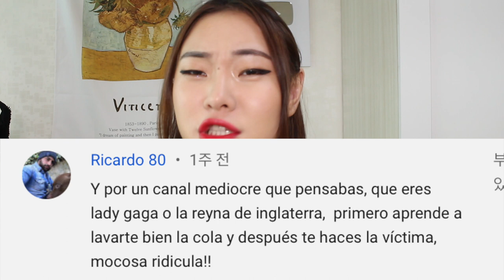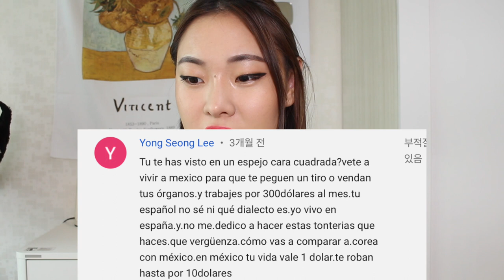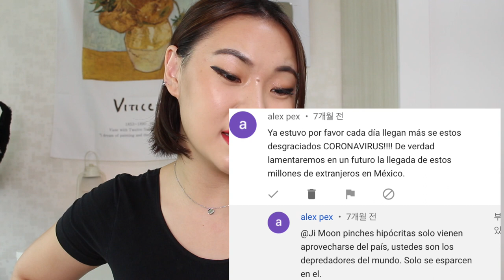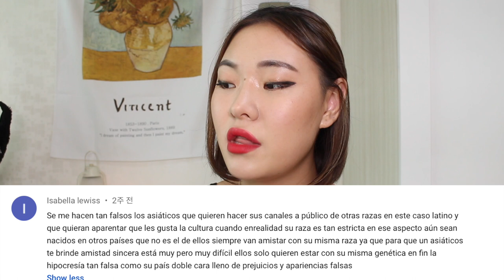leo y reacciono a mis comentarios de hate 😰